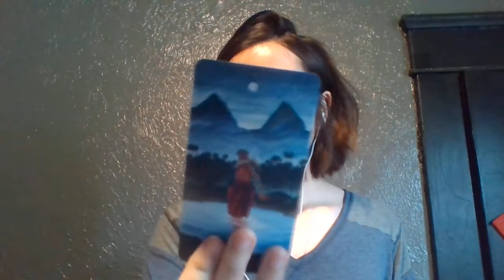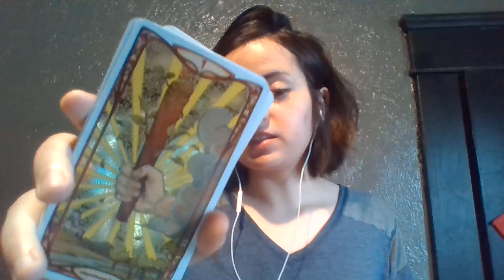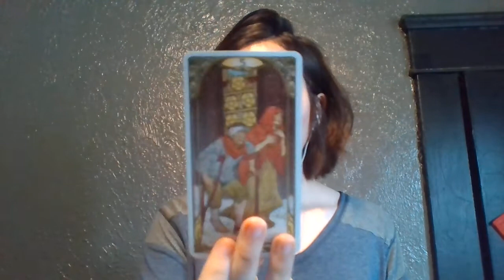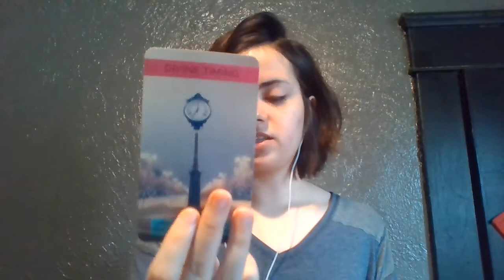Capricorn AVOID THE NARCISSIST! Single reading April 2021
capricorn single reading april 2021